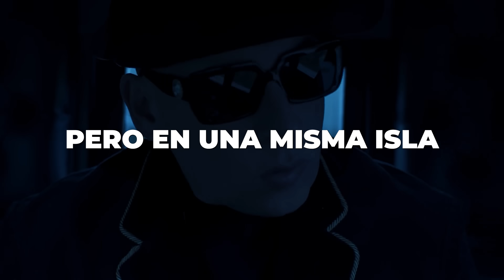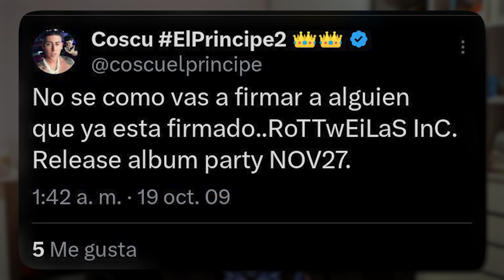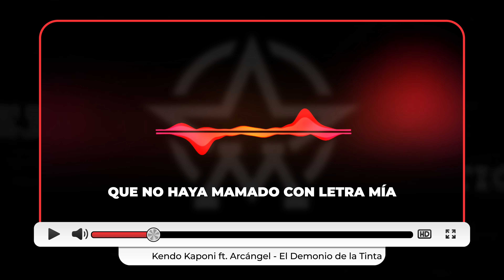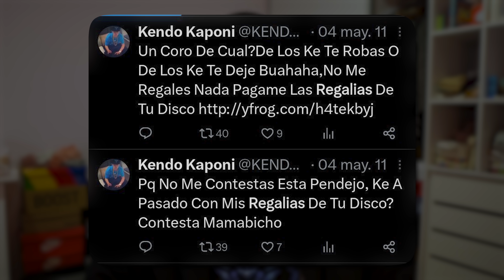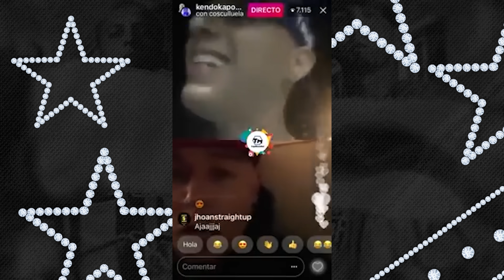HISTORIA de GUERRA: COSCULLUELA VS KENDO KAPONI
Kendo Kaponi y Cosculluela nacieron en dos mundos diferentes pero en una misma isla, Puerto Rico. Uno pobre, analfabeto con padres adictos, atrapado por la calle y viviendo preso en un orfanato. El otro, rico, con padres presentes y viviendo en un pueblo hermoso cerca de la playa. ¿Cómo Kendo y Coscu cruzaron sus caminos? ¿Cómo fue que se complementaron tan bien escribiendo rap? ¿Por qué se pelearon y guerrearon entre ellos? Y la gran pregunta ¿Quién inventó a quién? ¿Coscu a Kendo? o ¿Kendo a Coscu?

CAPÍTULOS
Intro: 0:00
Inicios de Kendo: 00:44
Kendo entre Lobos y Rottweilas: 02:48
Se lanza el disco El Príncipe: 04:50
Por qué se rompe la alianza de Coscu y Kendo 05:32
Kendo en El Orfanato: 06:15
Conflicto con Lele El Arma Secreta: 07:29
Kendo y las puyas para contra todo el género: 08:45
Coscu vs Kendo: 10:18
Nacen Los Mejores del Mundo: 14:00
Los problemas por volver con Coscu: 15:10
Outro: 16:18
INFO

🎶 Música Intro: Remake de "Dejale Caer To' El Peso" by CuartoFrioStudio

Podes hacer reacciones de mis videos y directos, comentarlos o usar fragmentos, ¡solo tenes que dar crédito!